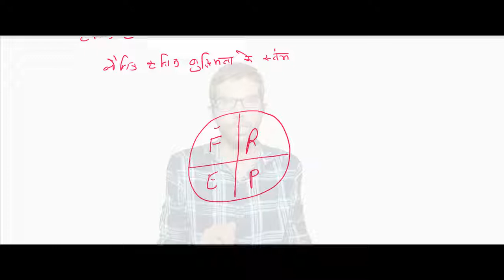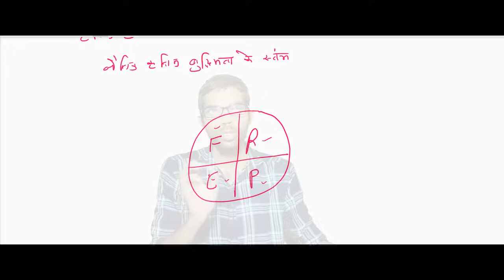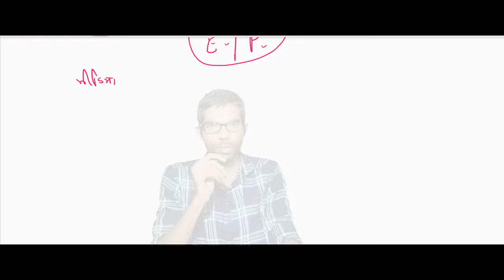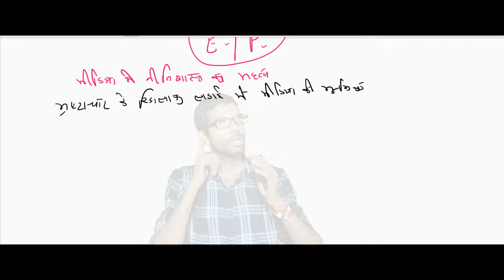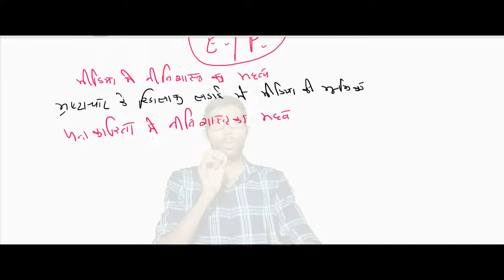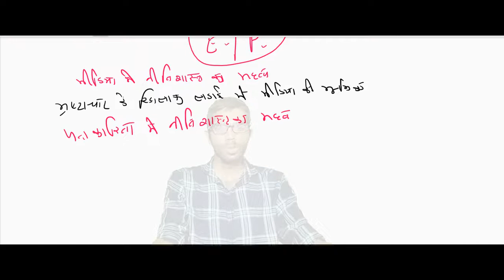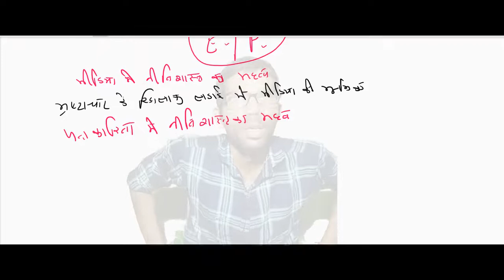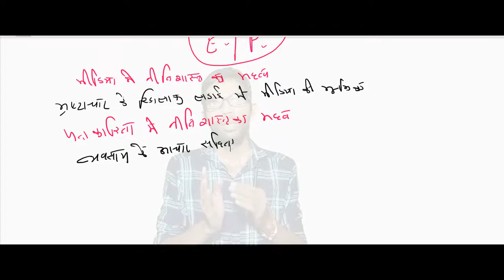ethics notes part 5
Topics:
1.  0:00
2. : 11:13
3. : 11:13
4. : 24:42
5. : 25:51